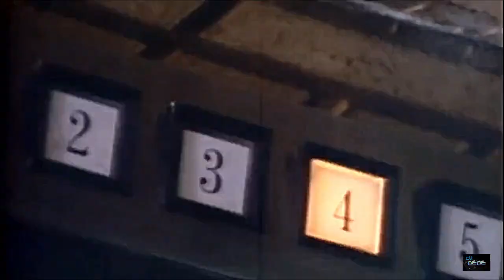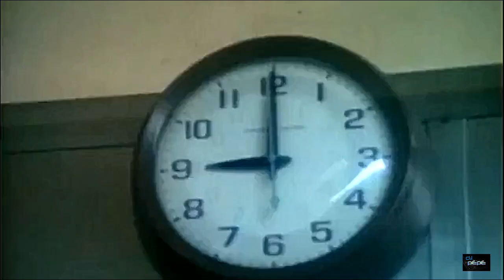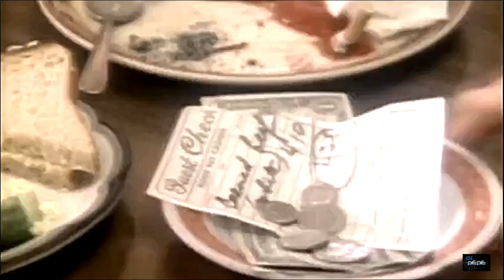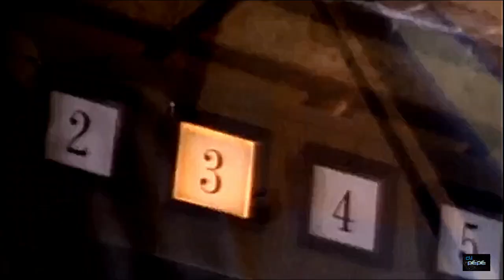She Works Hard For The Money Remix Donna Summers Dj Pepe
"She Works Hard for the Money" es el undécimo álbum de la cantante estadounidense, Donna Summer. Publicado el 10 de mayo de 1983. Este álbum se convirtió en su mayor éxito de la década y produjo uno de los mayores éxitos de toda la carrera de Donna con la canción principal del mismo título, "She Works hard for the money".
Después de salir de Casablanca Records, como la estrella femenina más importante de la música disco de la década 1970, en el verano de 1980 había demandado la liberación de Casablanca a firmar con David Geffen como el artista inaugural para su sello Geffen donde sus grabaciones fueron un éxito relativamente modesto. El sencillo "She Works Hard for the Money" se convirtió en el mayor éxito de Summer desde 1979, con las siguientes posiciones: # 3 en el Billboard Hot 100, también pasó tres semanas en el #1 en las listas de R&B con este éxito impulsando el álbum de Donna.